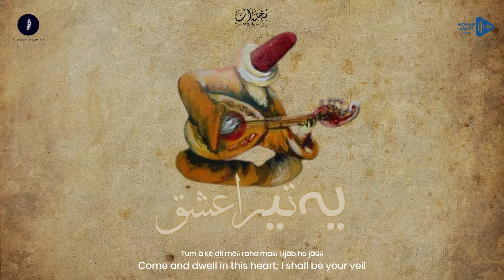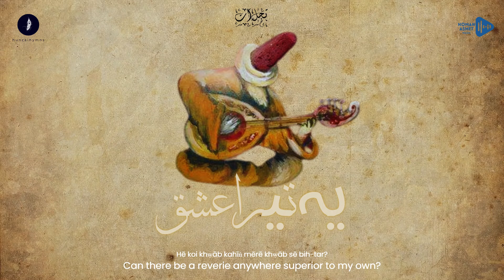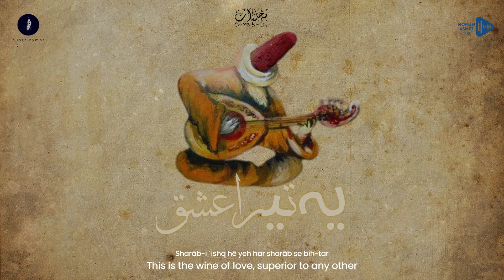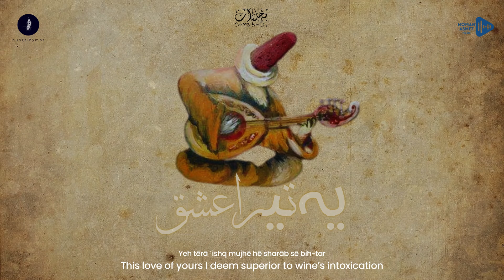Yeh Tera Ishq - Noman Asmet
Album Tajalliyyat (Manifestations) is a joint production of Noman Asmet and HunzaiHymns and is a tribute to Baba e Burushaski Dr. Allama Nasir Uddin Nasir Hunzai.

Lyrics: Allama Nasir Uddin Nasir Hunzai.
Translation: Khizer Aly Zahir